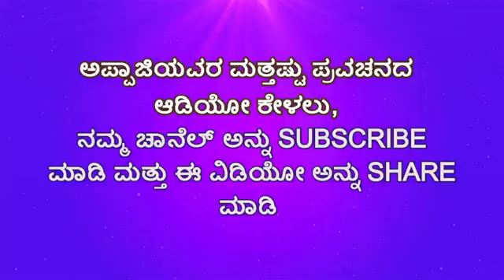ಭಾಗ 1 ಪರಮಾತ್ಮ ಪದದ ಅರ್ಥ ತಿಳಿಯಿರಿ | Shri Shivakumara Swamiji | Kannada pravachana | Paramatma Meaning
kannada pravachana
ಅಪ್ಪಾಜಿಯವರ ಈ ಪ್ರವಚನಗಳನ್ನು ಕೂಡ ಕೇಳಿ ,ಕೆಳಗಿನ ಲಿಂಕ್ ಮೇಲೆ ಕ್ಲಿಕ್ ಮಾಡಿ

ಸುಖ ಮತ್ತು ಶ್ರೀಮಂತಿಕೆಯ ನಿಜವಾದ ವ್ಯತ್ಯಾಸವೇನು?

ನಮ್ಮ ಹುಟ್ಟಿನ ರಹಸ್ಯವೇನು ಗೊತ್ತಾ? ಭಾಗ 1

facebook : AM Films And Entertainmentt